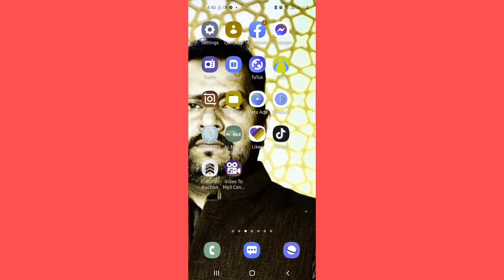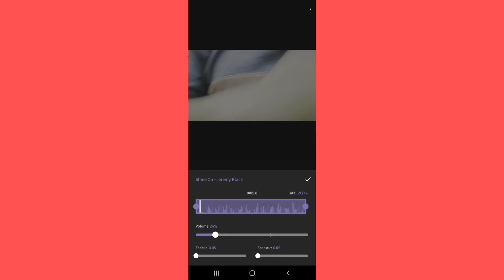Best Video Editing APP!How To Edit Video ! Video ko edit kaise karye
Welcom to all My channel is about How to And style
Videos kaise banaye
Shorts Videos kaose banaye
How to edit videos
Youtube videos
And .any more about YouTube and videos and editing
And also youtube permoot me and my account and viral my videos
In style
You can see cloths
Vehicle
Dubai
Uae road
Markets and so much more
Best Editing APP !How To Edit Video in Mints!Minto Mai video edit karye#youtube